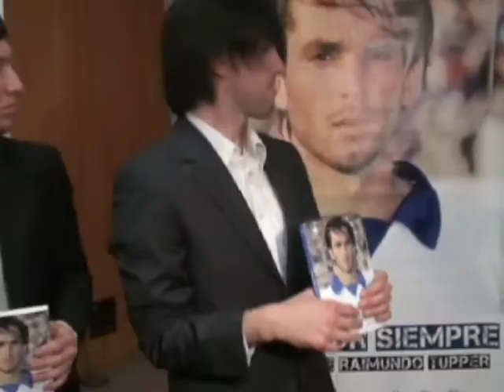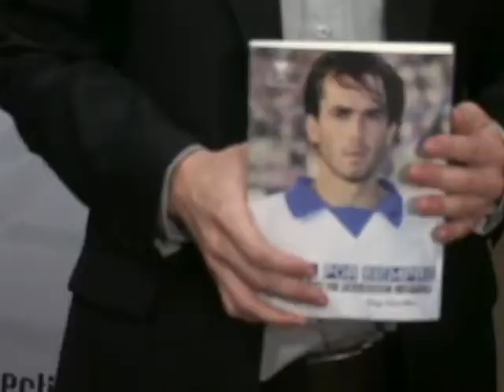Planeta UC - Presentación libro "Mumo por siempre"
Planeta UC se hizo presente en el lanzamiento de la biografia a Raimundo Tupper titulada "Mumo por siempre", escrita por Luis Avendaño y Hugo Pinto. La obra repasa detalles de la vida del fallecido ídolo de la UC, desde su niñez hasta acontecimientos posteriores a su muerte